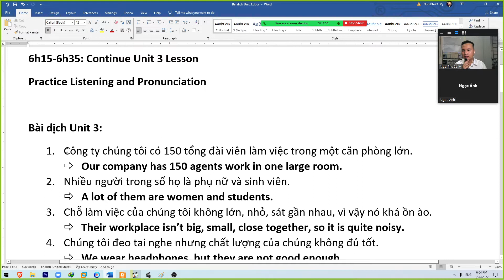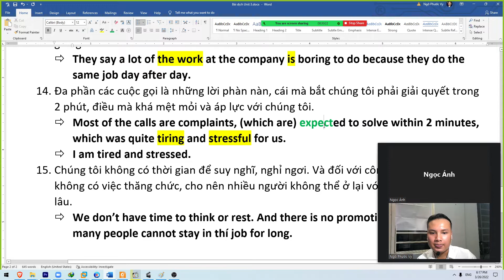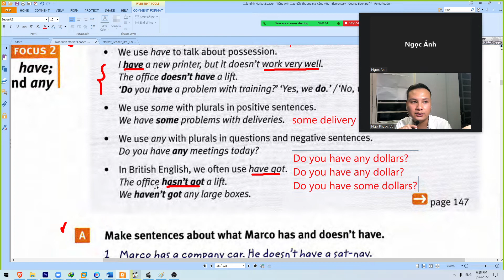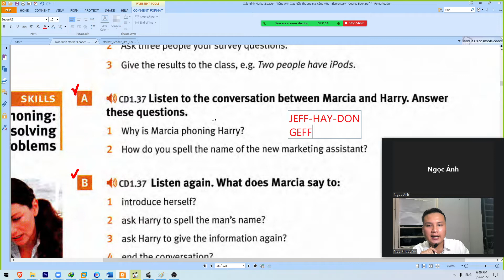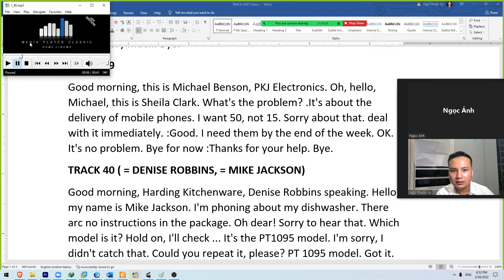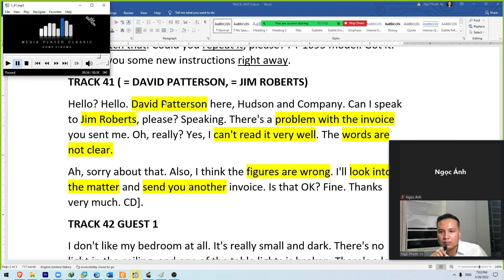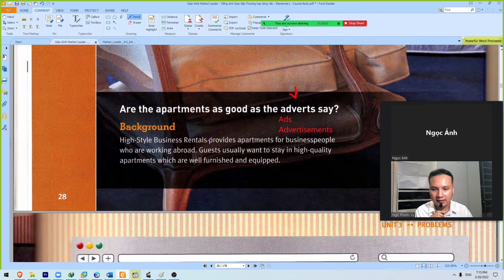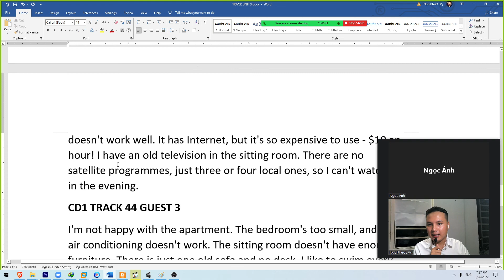Elementrary-Market-Leader: Unit 3